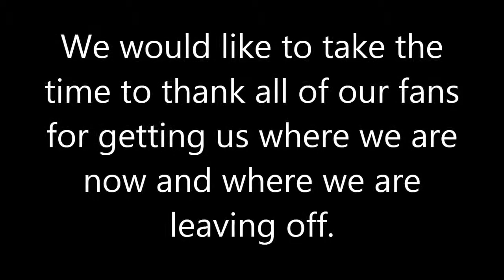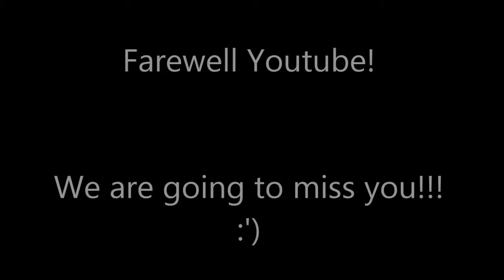Farewell Youtube!!!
We are going to miss you guys!